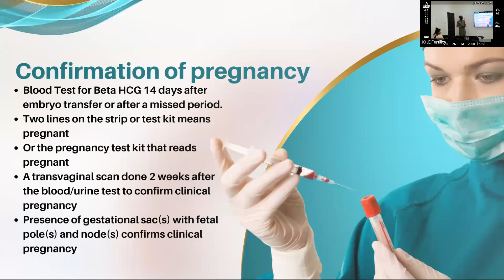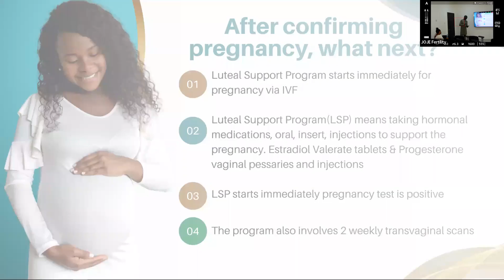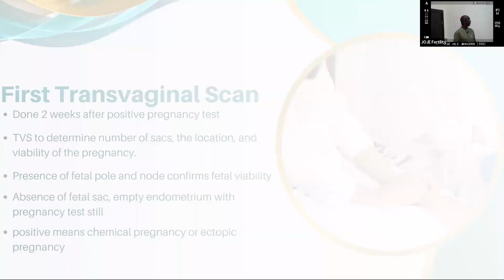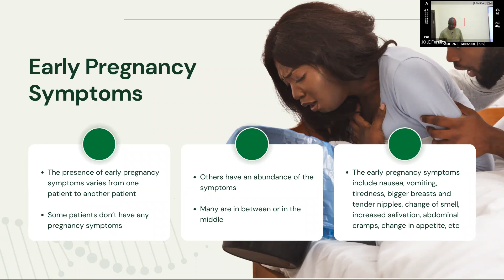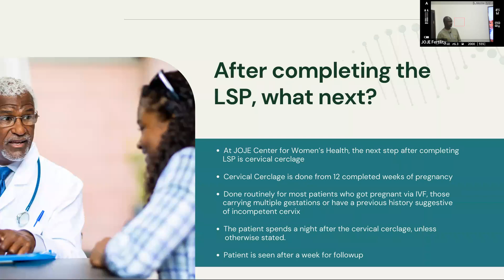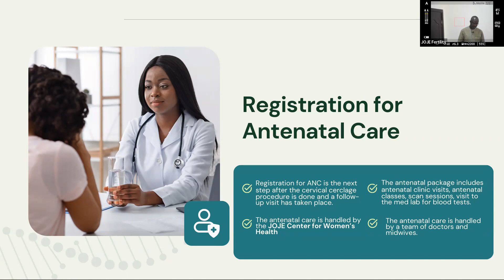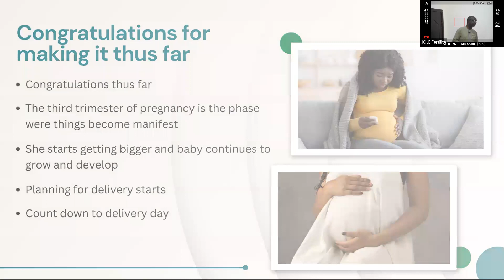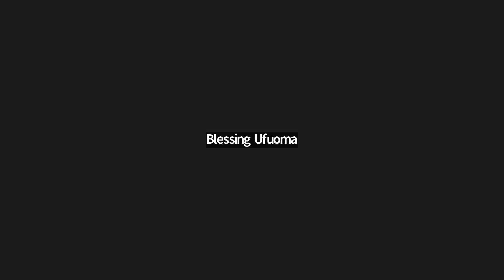NOW THAT I AM PREGNANT (ANTENATAL CLASS) - DR. JOHN ABEBE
JOJE CENTRE FOR WOMEN'S HEALTH
PRESENTS
ANTENATAL CLASSES
1. NOW THAT I AM PREGNANT